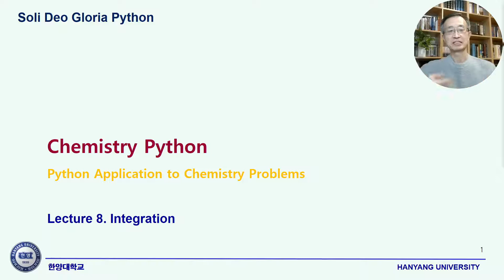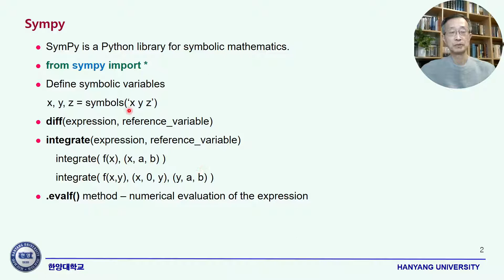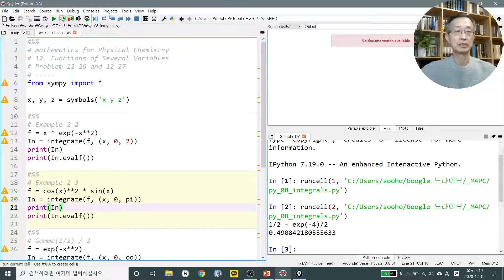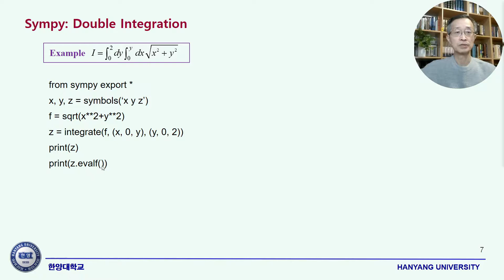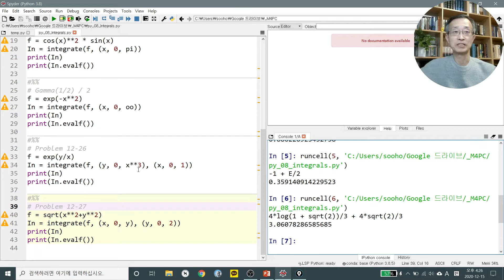SDG Python 08 Integration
SDG 기초화학수학

Python 보강
8. Integration

강의 자료는 에 있습니다.